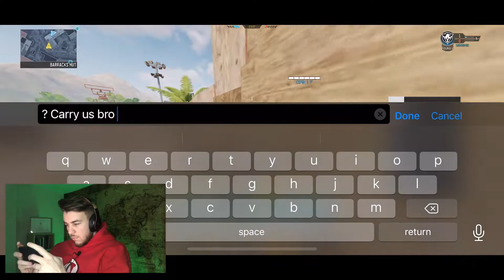This AS VAL Gunsmith Is Too Broken! | COD Mobile Search and Destroy - 43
This AS VAL Gunsmith is too broken in COD Mobile! In this COD Mobile Search and Destroy Gameplay you get to see me chilling with my squad for the first time. Most of us used this gun... watch the video to see the outcome :)